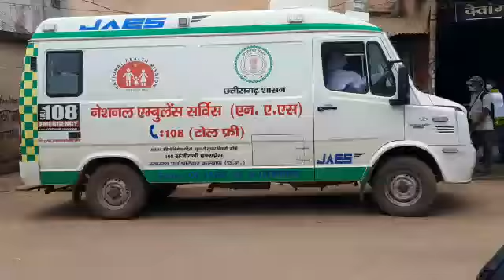Ahiwara me korona pojitiw paya hai ak admi ko dewangna medikal ke baju vale ghar me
Ahiwara